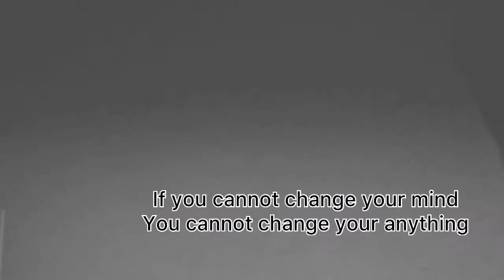FLATTOP Frontal & Vertical Strategy Very Learning bro.!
Page Philippine Barber
Fb Jazzky Barber